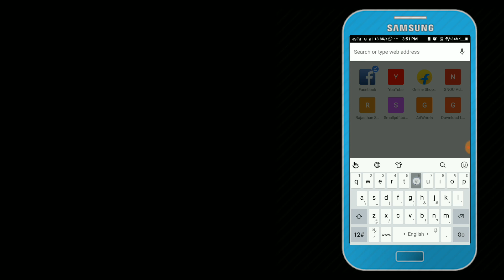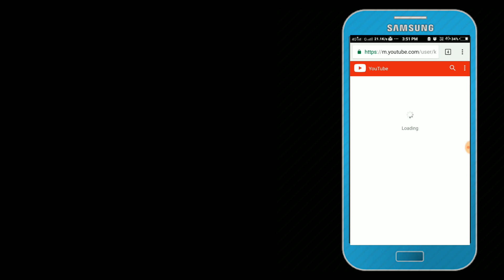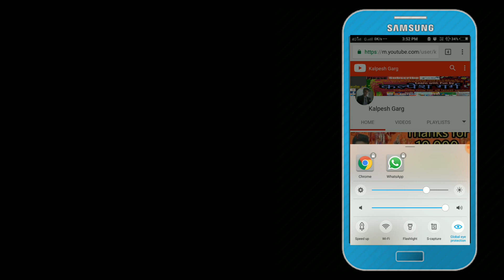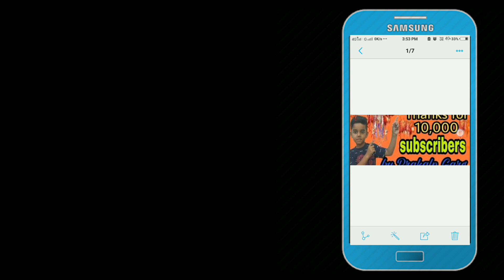mobile ka screenshot kaise le ll mobile me screenshot kaise le ll mobile se screenshot kaise le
Hi friends aj is video me hum mobile se screen shot lene ka process dekhege wale hai.  Screenshot ka matlab hota h humare mobile ki screen ka photo khichna.